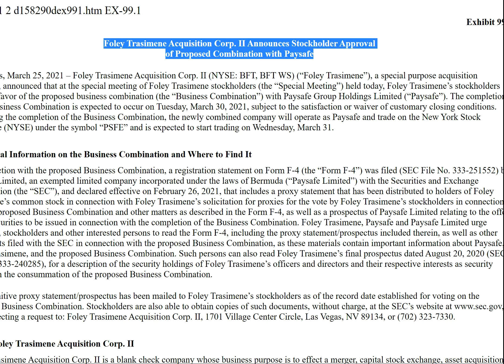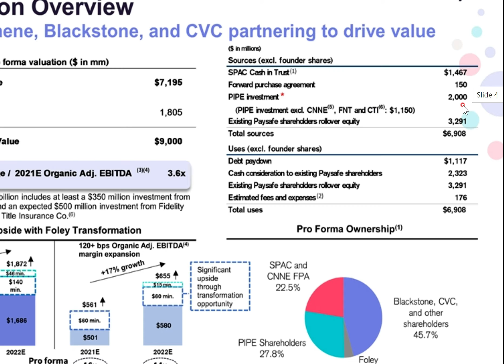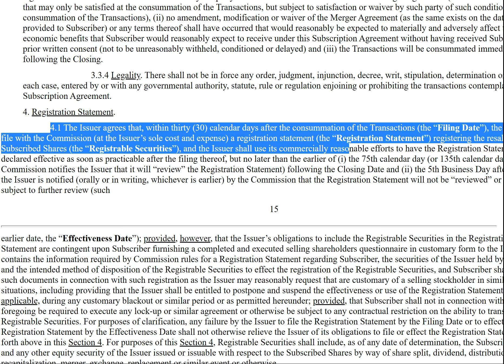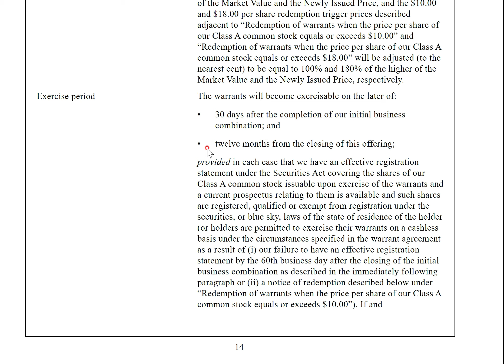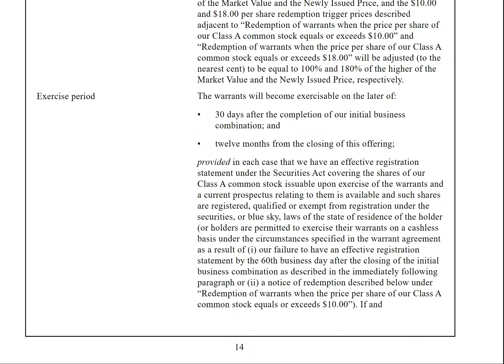BFT- 페이세이프 합병 승인: 3월 31일부터 PSFE로 거래 - 2021년 3월 25일 영어 증시 뉴스